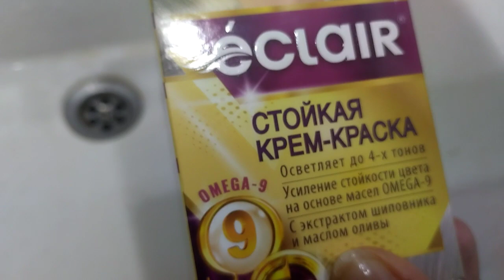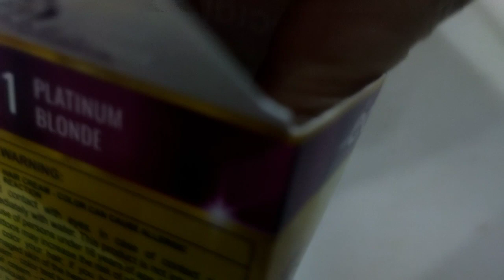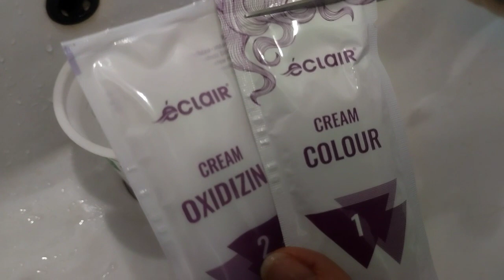Окрашивание волос в домашних условиях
Платиновый блонд, №111 Eclair. Окршивание русых волос, корней, седых волос. Какую не дорогую (дешевую) краску выбрать? Даже через 2 месяца волосы не потеряли свой цвет и блеск.